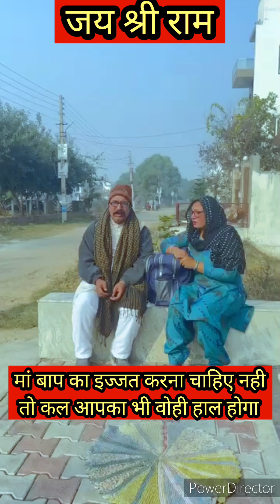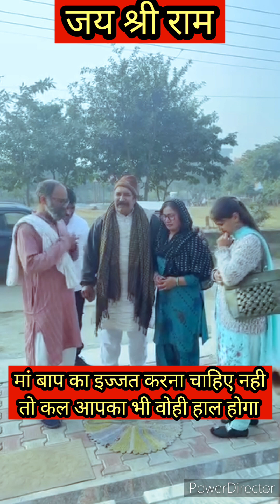मां बाप का इज्ज़त सम्मान दें , ताकि आने वाली पीढ़ी आप से कुछ सीखे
मां बाप का इज्ज़त और सम्मान दें जिस से आने वाली पीढ़ी आप से कुछ सीखें|

माता-पिता से प्यार और सम्मान करना और उनकी देखभाल करना बहुत ज़रूरी है. माता-पिता हमारे जीवन में अहम भूमिका निभाते हैं और हमारे पलने-पोषण में मदद करते हैं. यह एक सामाजिक और नैतिक मूल्य है जिसे बच्चे अपने जीवन में अपनाने के लिए सीखते हैं.
माता-पिता और गुरु को इंसान के जीवन में सबसे बड़ा दर्जा दिया गया है. माता-पिता की इज़्ज़त न करने वालों को नर्क में कठोर सज़ा मिलती है.
जो लोग अपने माता-पिता की इज़्ज़त करते हैं, वे उम्र नहीं देखते. जो लोग इज़्ज़त करना नहीं जानते, वे कभी नहीं करते. इज़्ज़त करने या न करने से उम्र का कोई लेना-देना नहीं होता.
अगर कोई बच्चा अपने माता-पिता की इज़्ज़त नहीं करता और उनका सम्मान नहीं करता, तो उसे समझाया जा सकता है. क्योंकि बच्चे नासमझ होते हैं. वहीं, किसी बुज़ुर्ग व्यक्ति को समझाया नहीं जा सकता. उसे सिर्फ़ एहसास दिलाया जा सकता है कि मां-बाप सर्वोच्च हैं, उनसे ऊपर कोई नहीं.
माता-पिता की इज़्ज़त कैसे करें:
मां बाप
मां बाप की इज्जत करना
मां बाप की सेवा
मां बाप की सेवा करना
मां की ममता
मां की सेवा
बाप की सेवा
मां बाप पूज्य समान है उनकी कदर करें